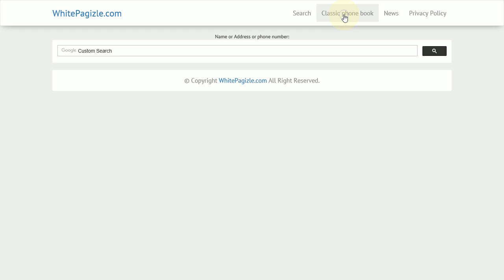Louisiana phone book